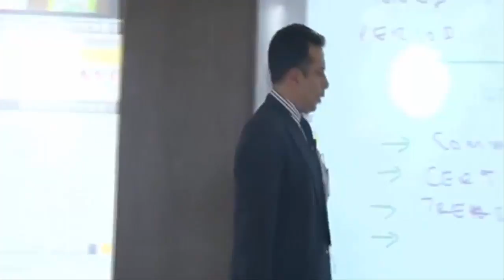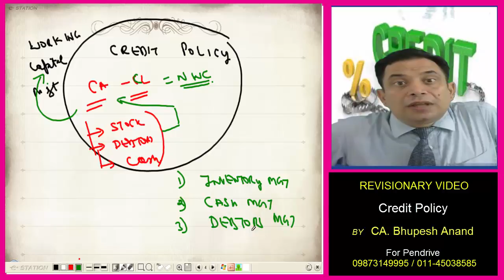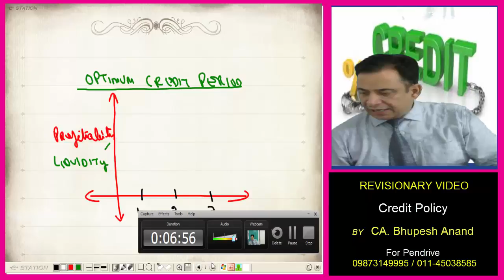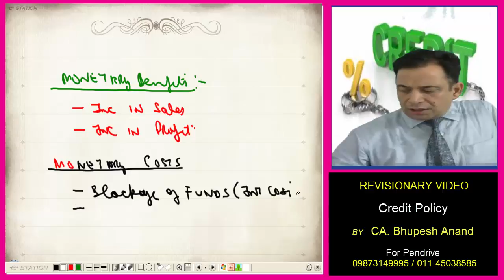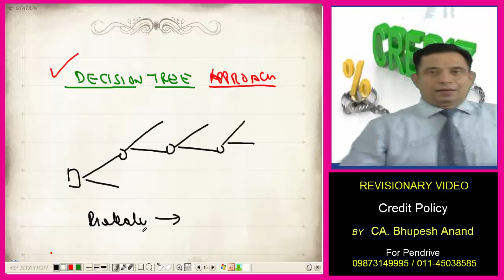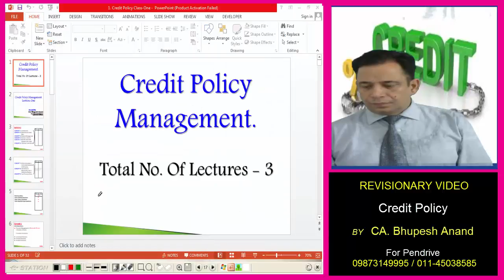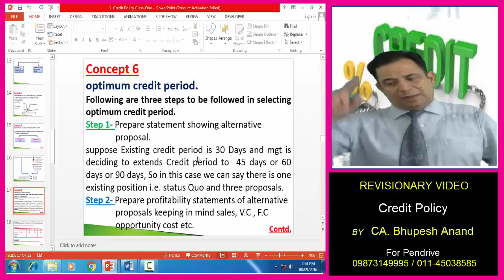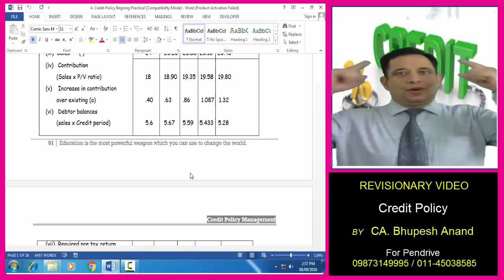CS Professional || FTFM || Credit Policy Mgt || Old/New Course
CS Professional Lecture financial management by Bhupesh Anand.

(1) Revision of Credit policy management
(2) All topics of credit policy management covered in this video in
      short
(3) This video is useful for student for quick revision

1) CS Professional Video Lectures
2) FTFM Video Lectures
3) Credit Policy Mgt Video Lectures
4) Credit Policy Mgt Executive/Professional
5) FTFM Credit Policy Mgt
6) Meaning of Credit Policy Mgt
7) CS Professional FTFM Credit Policy Mgt
8) Online Classes for CS Professional
9) Online classes for cs professional new syllabus
10) Function of credit mgt
11) Goals of credit policy
12) Objectives of credit mgt
13) Importance of credit mgt

STUDY @ HOME